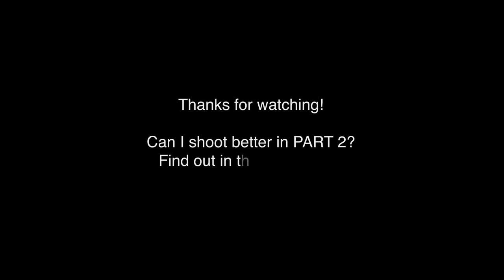Crane Field Golf Course Front 9 Vlog PART 1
Playing the front 9 at Crane Field Golf Course in Clinton Utah. 2 parts for the front 9. Part 2 coming soon.